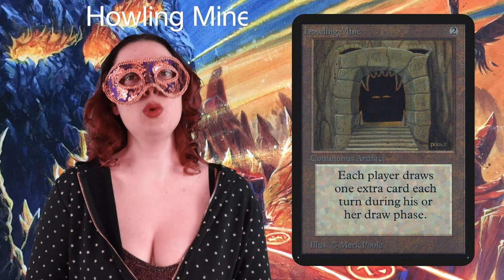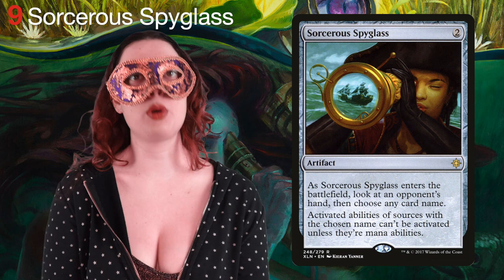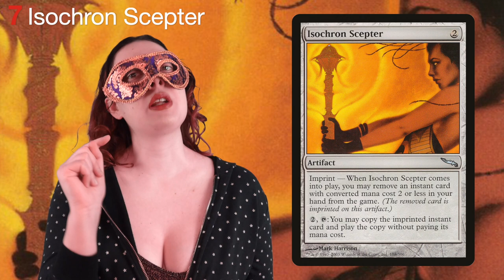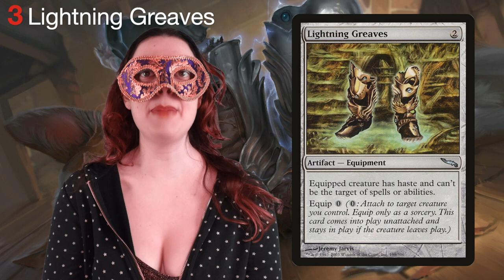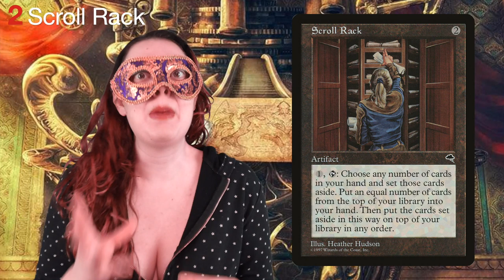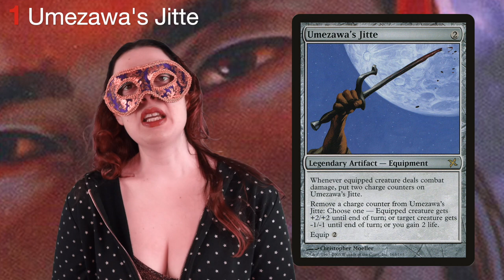💍 I 15 Artefatti MIGLIORI di Magic: the Gathering a Costo 2! 💉